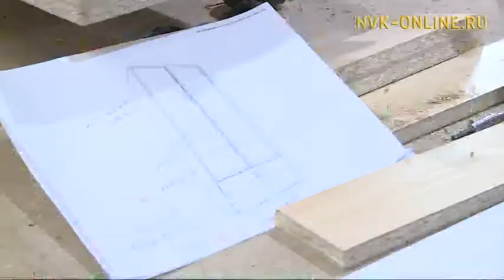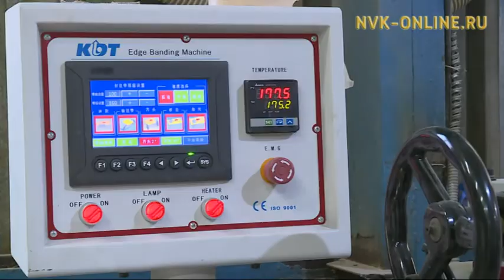Не пропусти главное (21.11.2016)